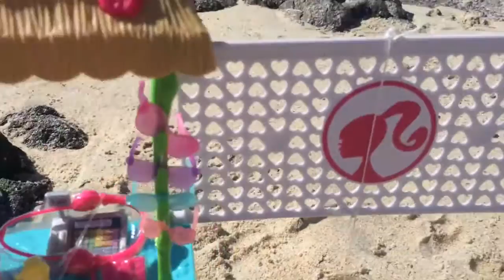Spiderman, Frozen Elsa And Anna ❤ Play Volleyball and Snorkel in Hawaii Barbie Playset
children's entertainment | Spiderman, Frozen Elsa And Anna ❤ Play Volleyball and Snorkel in Hawaii Barbie Playset